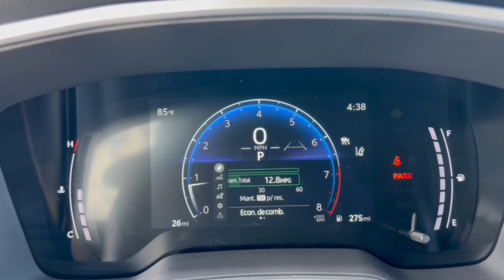2024 Toyota Corolla Cross Phoenix, Glendale, Peoria, Sun City, Surprise, AZ RV100893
7MUDAAAG4RV100893 Jet Black New 2024 Toyota Corolla Cross  available in Phoenix, Arizona at Bell Road Toyota. Servicing the Glendale, Peoria, Sun City, and Surprise, AZ area.

0d11black 2024 Toyota Corolla Cross XLE 2.0L I4 PDI DOHC 16V LEV3-SULEV30 169hp CVT FWD31/33 City/Highway MPGConvenience Package (PBD Auto & Easy Closer Door and Tilt & Slide Moonroof) 4-Wheel Disc Brakes 4.014 Axle Ratio 6 Speakers ABS brakes Air Conditioning All Weather Floor/Cargo Liner (TMS) Alloy wheels AM/FM radio: SiriusXM Auto High-beam Headlights Auto-dimming Rear-View mirror Automatic temperature control Brake assist Bumpers: body-color Cross Bars (TMS) Delay-off headlights Driver door bin Driver vanity mirror Dual front impact airbags Dual front side impact airbags Electronic Stability Control Emergency communication system: Safety Connect (10-year trial) Exterior Parking Camera Rear Front anti-roll bar Front Bucket Seats Front Center Armrest Front dual zone A/C Front fog lights Front reading lights Front wheel independent suspension Fully automatic headlights Garage door transmitter: HomeLink Heated door mirrors Heated Front Bucket Seats Heated front seats Illuminated entry Knee airbag Leather Shift Knob Leather steering wheel Low tire pressure warning Mudguards (TMS) Occupant sensing airbag Outside temperature display Overhead airbag Panic alarm Passenger door bin Passenger vanity mirror Power door mirrors Power driver seat Power steering Power windows Radio data system Radio: 8 Touch-Screen Display Audio Rear anti-roll bar Rear Bumper Protector (TMS) Rear seat center armrest Rear side impact airbag Rear window defroster Rear window wiper Remote keyless entry Roof rack: rails only Softex Synthetic Leather Seat Trim Speed control Split folding rear seat Spoiler Steering wheel mounted audio controls Tachometer Telescoping steering wheel Tilt steering wheel Traction control Trip computer Turn signal indicator mirrors Variably intermittent wipers and Wheels: 18 Black-Painted Machined Alloy.This vehicle may have the following dealer added accessors: PAINT SEALANT ($695) THEFT PROTECTION ($289) APPEARANCE PACKAGE ($695) WINDOW TINT ($695) NITROGEN ($299) AVAS GPS ($895). Price does not include tax title license or $529 dealer doc fee. Please call for availability.